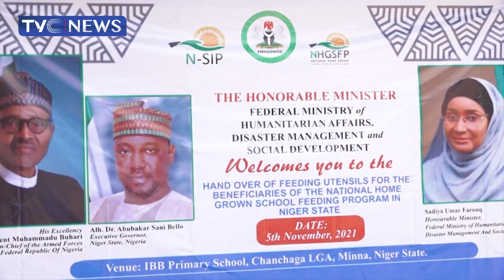FG Provides Feeding Utensils For 560,000 Pupils In Niger State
The federal ministry of humanitarian affairs has provided feeding utensils for over 560,000 school children in the home-grown school feeding program in Niger state